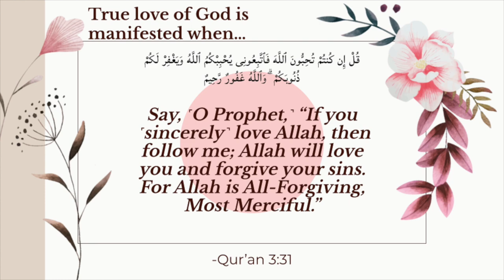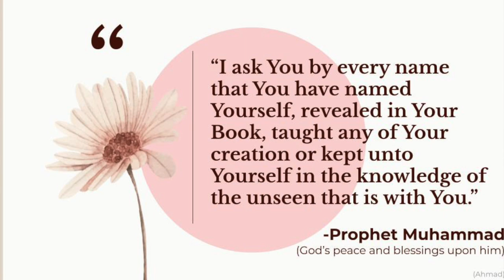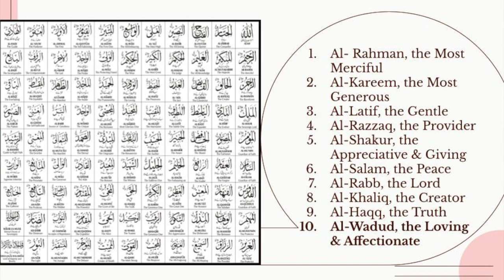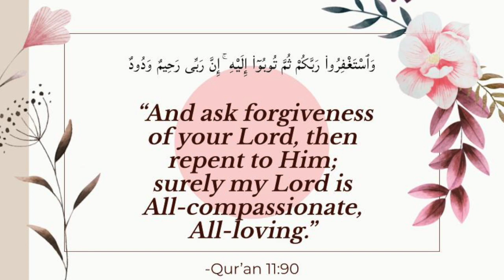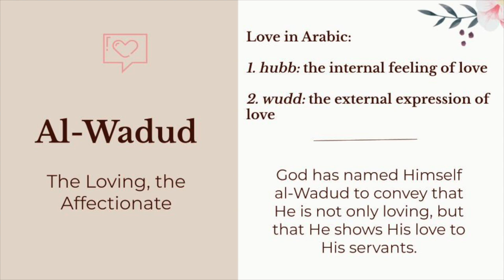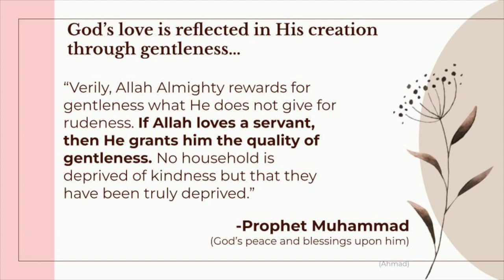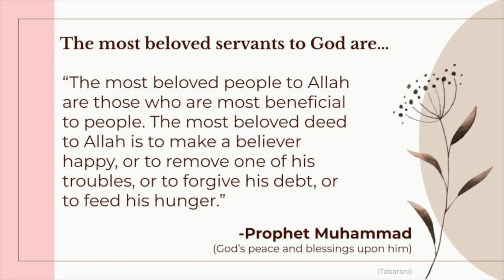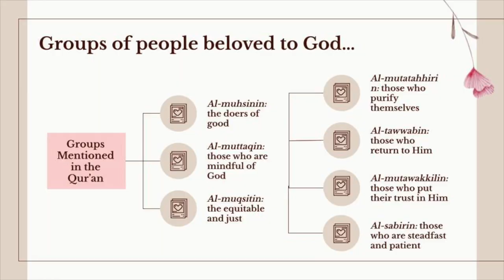Interfaith Iftar: Loving Across the Difference | Rev. Andrew Lobban & Ustadha Hosai Mojaddidi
At the Fourth-Annual Tri-Valley Iftar, our theme is "Loving Across the Difference" with parables and prayers from the Christian and Islamic faiths with Rev. Andrew Lobban and Ustadha Hosai Mojaddidi.

Ustadha Hosai talk is sourced from Ustadha Jinan Yousef's insightful book "Reflecting on the Names of Allah," which provides a comprehensive explanation for Allah's names and attributes.

This talk was delivered via the Muslim Community Center - East Bay (MCC East Bay) in Pleasanton, California. It was hosted at St. Bartholomew's Episcopal Church in Livermore on April 30, 2022.

"Iftar" is the fast-breaking meal observed each evening at sundown during the holy month of Ramadan.  The Interfaith Iftar Dinner is an opportunity for the whole community to join our Muslim friends for an evening meal as they break their Ramadan fast.